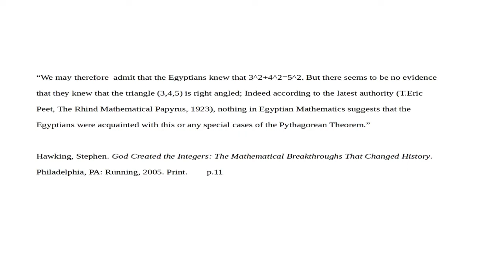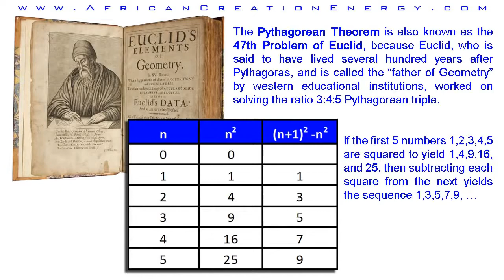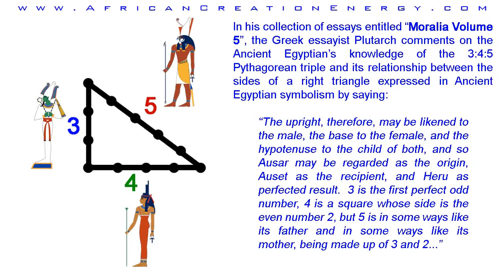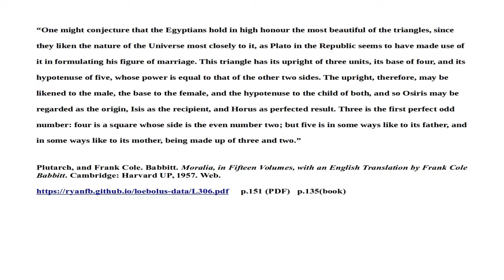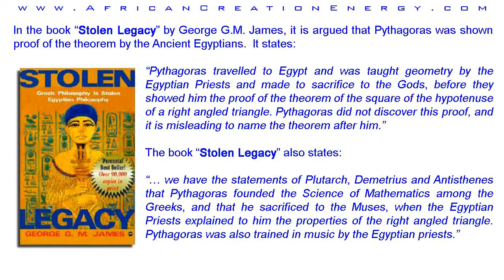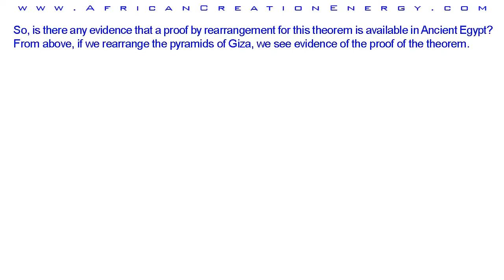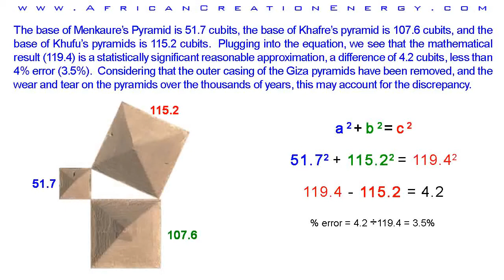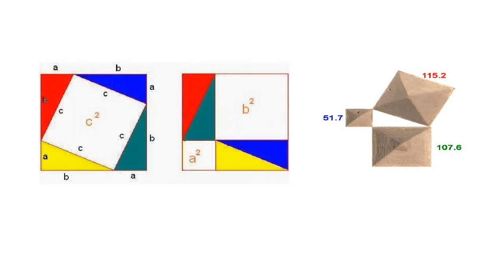Pythagoras didn't learn about triangles in a Pyramid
This video reviews a video that claims the pythagorean theorem came from the Egyptians.
If you are interested in Egyptian mathematics the Rhind Papyrus is a great source.

Plutarch, and Frank Cole. Babbitt. Moralia, in Fifteen Volumes, with an English Translation by Frank Cole Babbitt. Cambridge: Harvard UP, 1957. Web.

Hawking, Stephen. God Created the Integers: The Mathematical Breakthroughs That Changed History.
Philadelphia, PA: Running, 2005. Print.        p.11